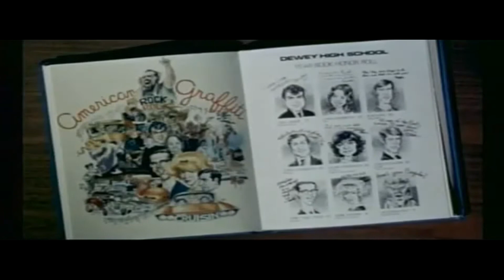American Graffiti - 1973 Trailer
Category/Genre: Comedy,Drama

Plot/Description of the movie: It's the proverbial end of the summer 1962 in a small southern California town. It's the evening before best friends and recent high school graduates, Curt Henderson and Steve Bolander, are scheduled to leave town to head to college back east. Curt, who received a lucrative local scholarship, is seen as the promise that their class holds. But Curt is having second thoughts about leaving what Steve basically sees as their dead end town. Curt's beliefs are strengthened when he spots an unknown beautiful blonde in a T-bird who mouths the words "I love you" to him. As Curt tries to find that blonde while trying to get away from a local gang who have him somewhat hostage, Curt may come to a decision about his immediate future. Outgoing class president Steve, on the other hand, wants to leave, despite meaning that he will leave girlfriend, head cheerleader and Curt's sister, Laurie Henderson, behind. Steve and Laurie spend the evening "negotiating" the state of their relationship. Meanwhile...

Star/Cast: Richard Dreyfuss,Ron Howard,Paul Le Mat

Director: George Lucas

Writer: George Lucas

Almiramd Bookmark: F3 (Highly Recommended for Family)

Almiramd Code: N

Awards/Oscars:  - Nominated for 5 Oscars.